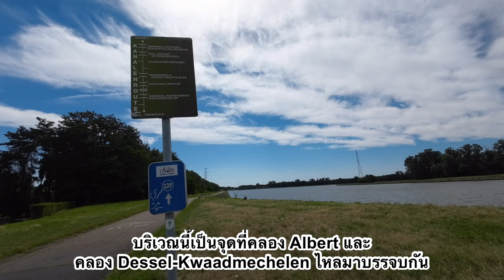EP.59 เยี่ยมเยือนพี่สาวคนไทยพร้อมรับมรดกกลับบ้านเต็มท้ายรถ I แม่บ้านเบลเยียม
แม่ไผ่ขอพักเบรกจากงานทำบ้าน ออกไปพบปะเยี่ยมเยือนพี่ๆ คนไทย วิถีคนไกลบ้าน ได้เจอพี่ๆ เพื่อนๆ คนไทยด้วยกันก็ดีใจ อบอุ่นเหมือนคนในครอบครัว